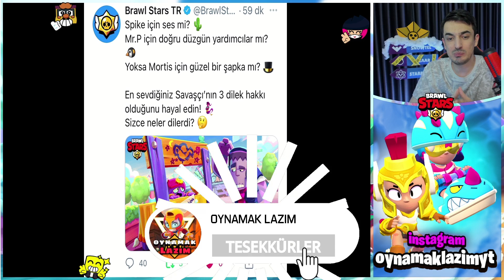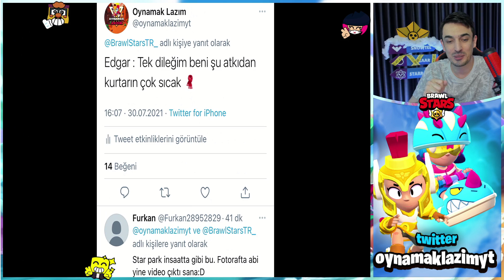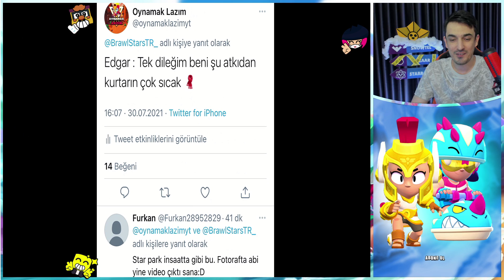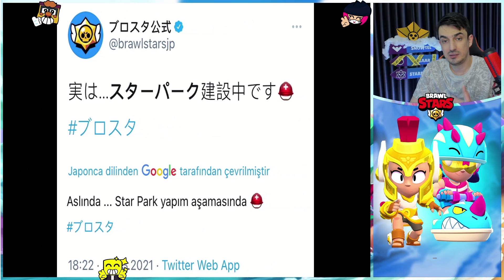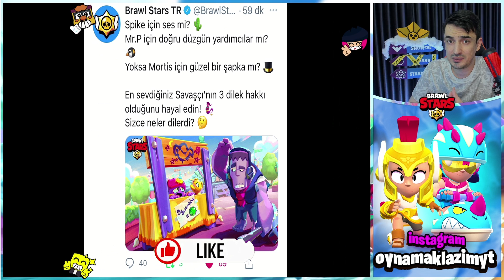STARR PARKA GERİ Mİ DÖNÜYORUZ!! Brawl Stars Gizem Teori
Starr Parka geri mi dönüyoruz. Brawl Stars gizemleri ile ilgili teorilerimiz devam ediyor. Brawl Stars resmi hesabı tarafından yapılan paylaşımlar sezonu da ortalamışken eskisinden daha fazla dikkatimizi çekiyor. Brawl Stars yeni sezon 8. sezonla ilgili ipucu alabilir miyiz diye fotoğrafları heyecanla inceliyoruz. Bugün ise sizlerle birlikte Frank ve Gene ile ilgili yapılan paylaşımı inceleyeceğiz. Brawl Stars detayları ve Brawl Stars gizemleri seven arkadaşlarımızın oldukça dikkatini çeken bu fotoğraflarda neler var hep birlikte inceleyelim. İyi seyirler.